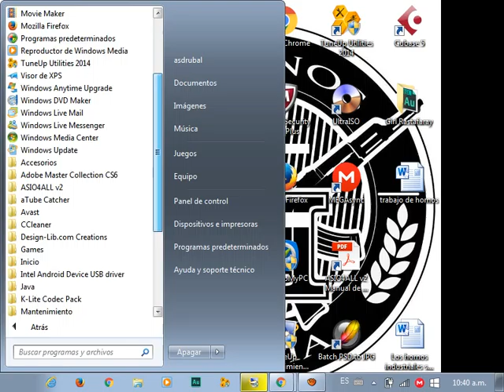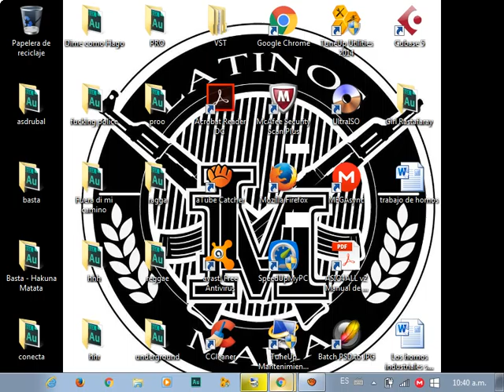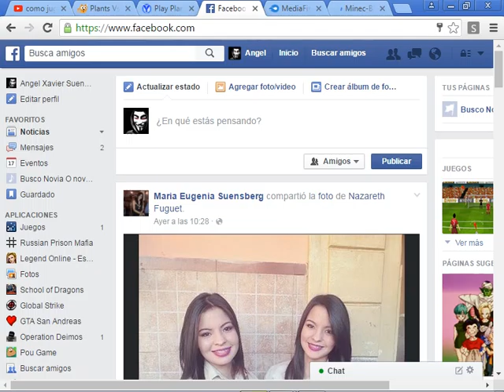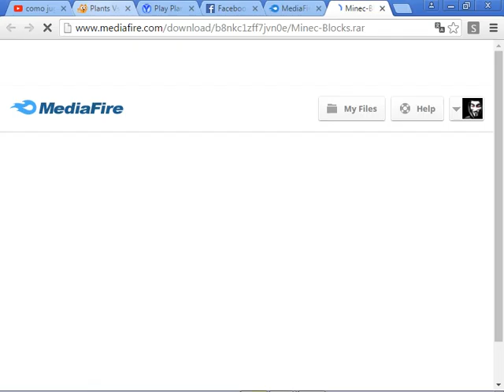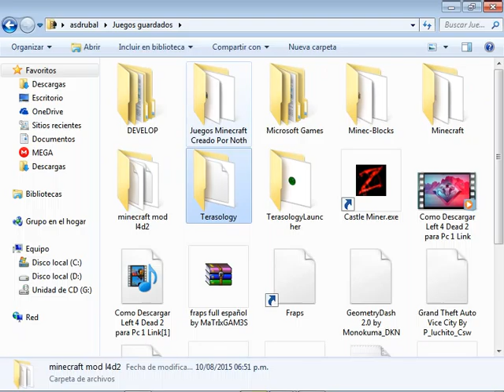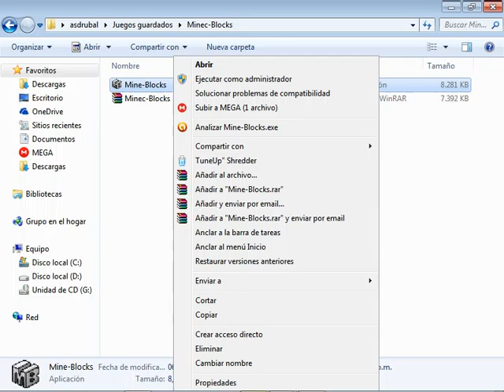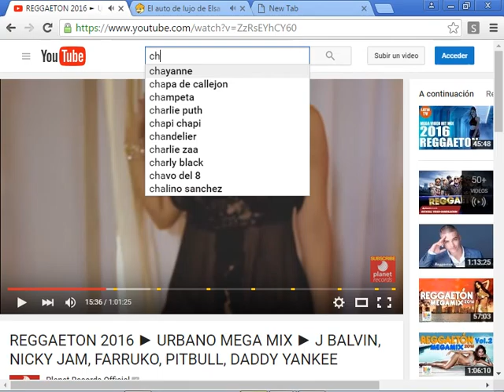Como descargar Minec Blocks Para Pc Y Canaima